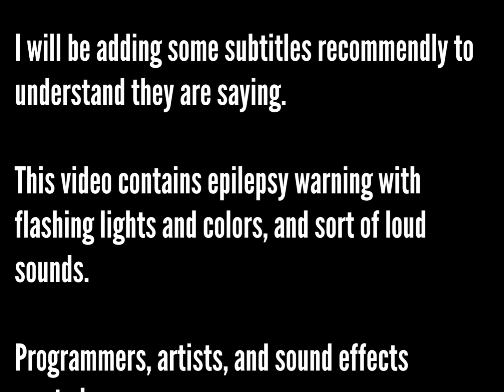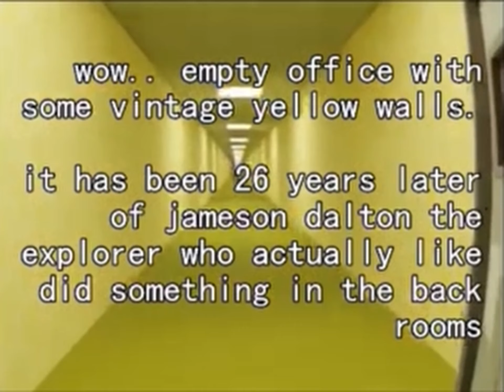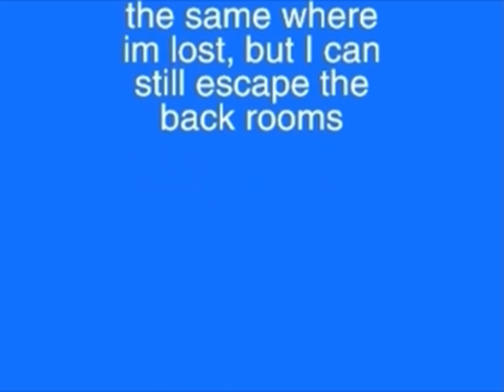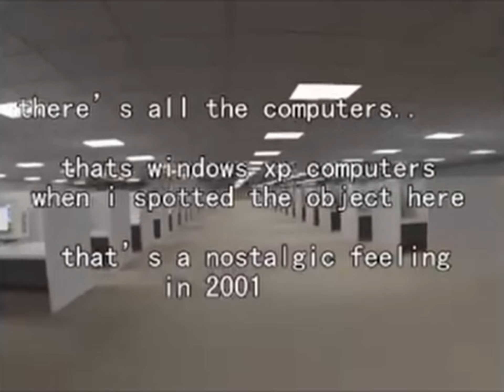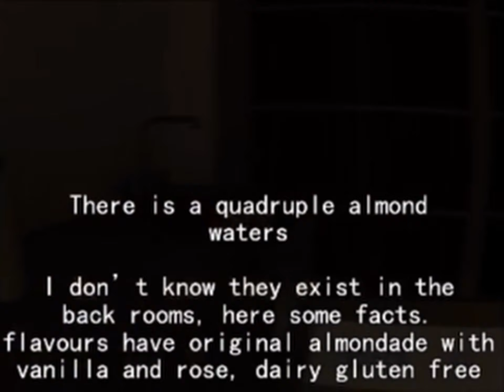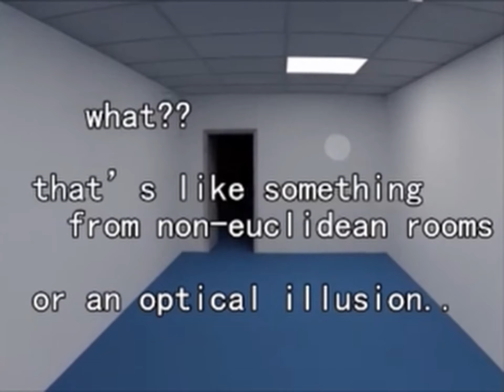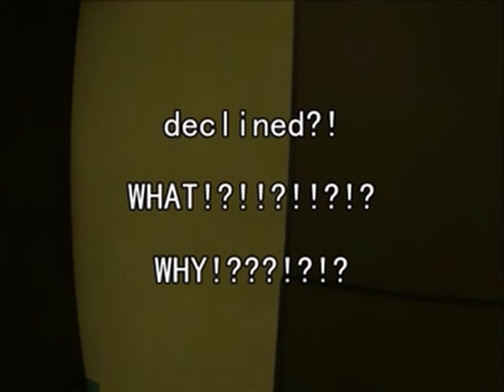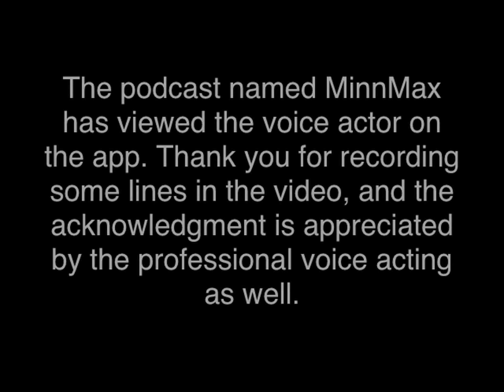Backrooms - Found Footage 3: Unhinged Surrealisms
Part 3: Unhinged Surrealisms

Main VA:
Conner McCabe (conz) - Michael Skyware (The Cameraman)

11/25/2008

Founded Feb 12 2015

The 1st backrooms in 2024!

Jan 2024

26 years later…
The authorities of the YouTube channel case named “skywares” is viewed by a vlogger Michael is shown on the FBI  due to the public. Until one day, michael almost
exited by the G̵͎̝̾͋̈̈̎ȍ̴̧͇̣̯̝d̵̡̩̣̝̣̓̓̅ ̴͇͗͊̓̂̑̋͝P̴̩͇̩͇̟̼͍̒̏̈́̀͌͛̆̚͜͝ͅả̷̻͇͚̂͛͊͂ŕ̶̨̹́̃̅̋̄͒́ṫ̴̡̰́̈́̽͘i̷̛̟͎c̵̻̳͓̝̈́͐l̵̥͕͚̮̟̈́ͅe̶̛̜̞̙͎͙̟͕͕̝͂̉̍̓̄̔ by colliding into matter of void.

This original video from Oct 2022 was unlisted or deleted due to the remake concerns.